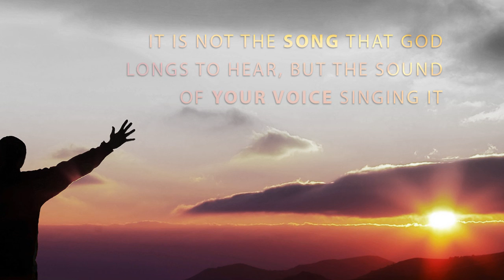Timber - Overwhelmed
Timber Worship's beautiful version of Joel Weldon & Tom Dickson's "Overwhelmed." Couldn't find it anywhere on YouTube, so here it is...